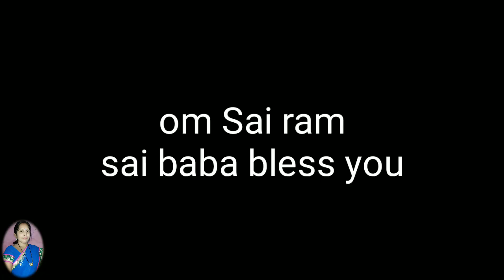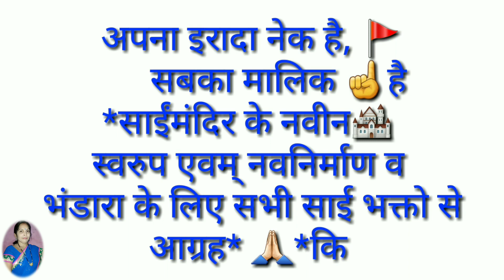आज सोने से पहले सुन ले इसे साईनाथ करेंगे कृपा आपार